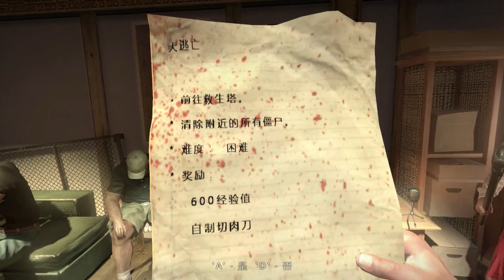Op Channel 老皮實況台『死亡之島 Dead Island』EP.02 尋找一個安全屋！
OpChannel的粉絲頁

這次是全新單元 『快樂老皮與他的夥伴』之【死亡之島 篇】：

快樂夥伴一行人拿到了通行卡，
我們得要找到一個更安全的地方，
否則將無法度過這一晚！
於是 『急救站』是我們下一個目標！

如果喜歡我的影片的話，別忘記按下訂閱追隨我的頻道歐。